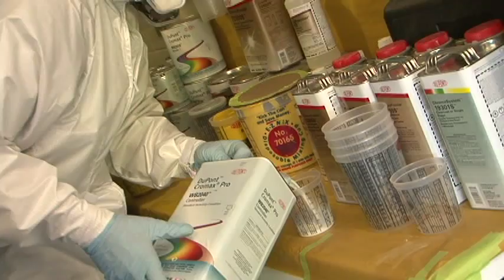Car painting at Canadian Skills Competition 2009 PEI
CCIF Skills Program hosts Car Painting event at the 2009 Canadian Skills Competition in Charlottetown, PEI